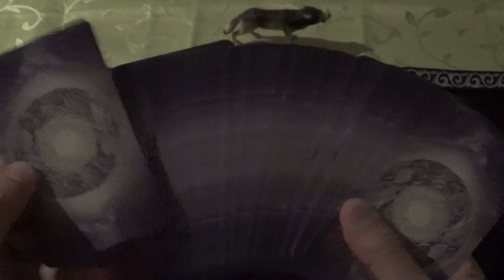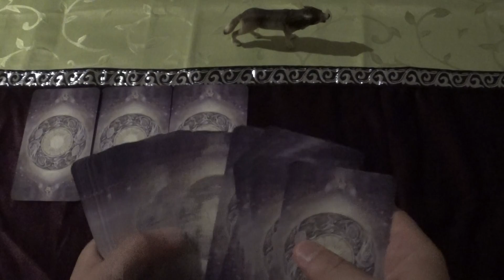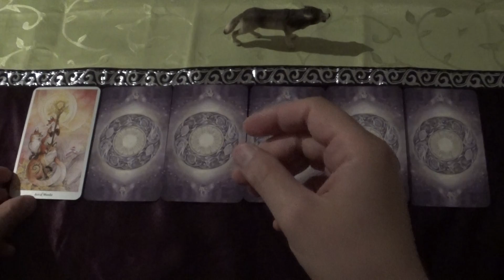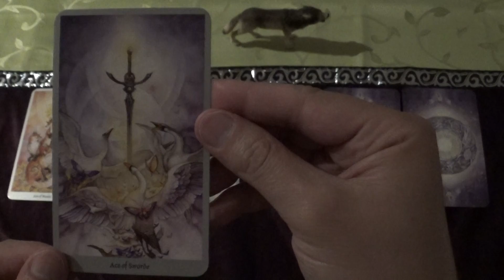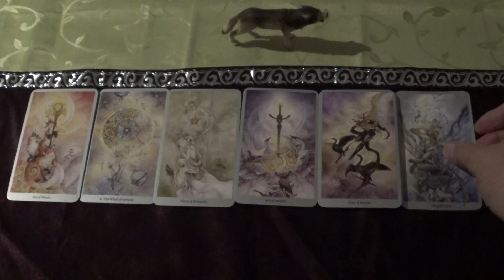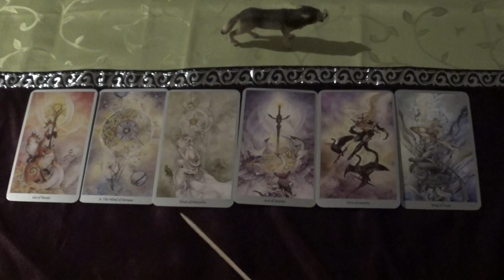Tarot Draw for 21.07.-03.08.2020 (Shadowscapes Tarot, ASMR-style)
Enter the world of fantasy...